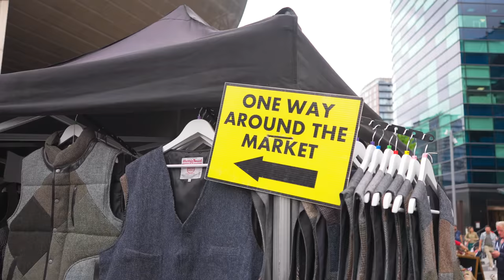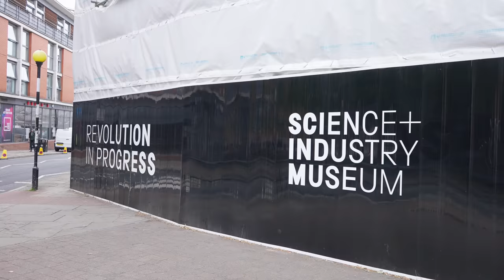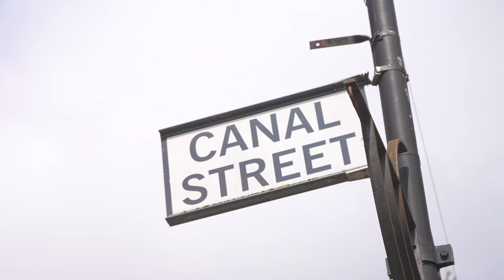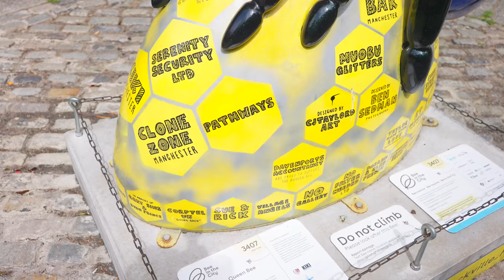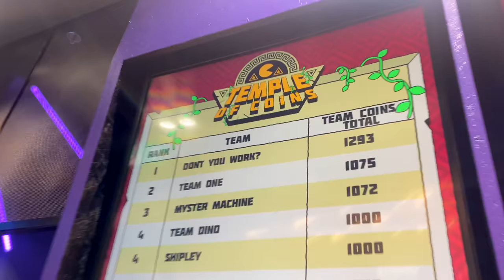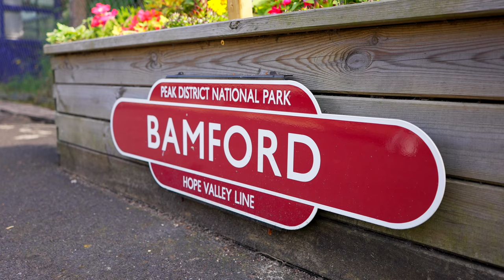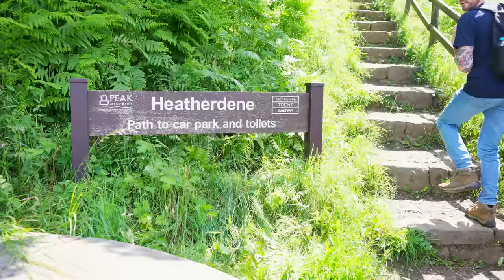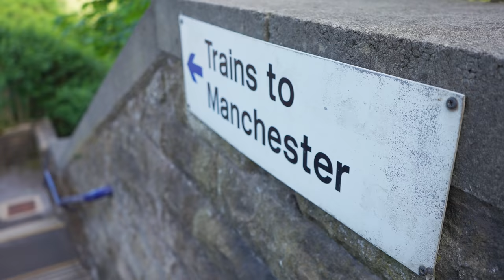UK Weekend Breaks | MANCHESTER & THE PEAK DISTRICT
A weekend exploring the city of Manchester and the neighbouring Peak District.

Nick & Amy give James and I a tour of Manchester, including walking down the canals, learning about the history of the industrial revolution, movie locations, Alan Turing and the new Media City.

We also head to Peak District for the day to walk up to Bamford Edge.

Social Media

3. SEND ME A TIP

4. TAKE MY MASTERCLASS
5 ½ hours of video lessons that take you through the complete production process:

6. BUY T-SHIRTS & PRINTS OF MY TRAVEL PICS

Equipment

Sony 28-70mm Lens
Rode Video Micro Mic

Zhiyun Weebill S Gimbal

DJI Osmo Action
Selfie Stick

Alternate Vlogging Camera Options:
Sony ZV-1
Sony GP-VPT2BT Handgrip

In between my travels I’m based in Winnipeg, Canada where I’ve just moved to from the UK.